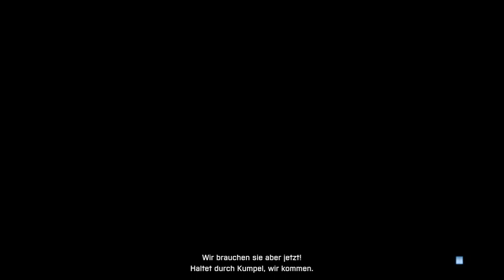Let's Play Battlefield 3 - #011 [Deutsch/Blind/Ultra Settings/HD]